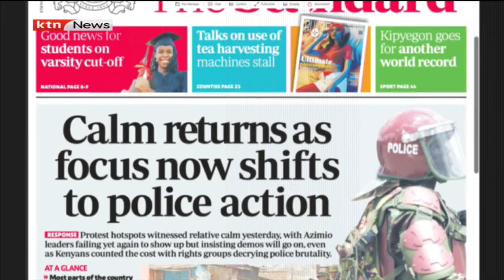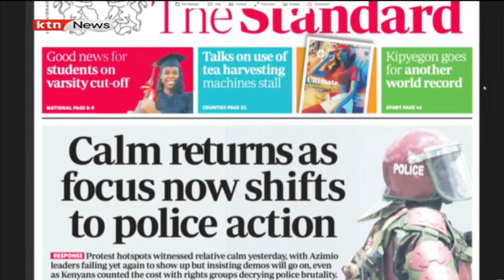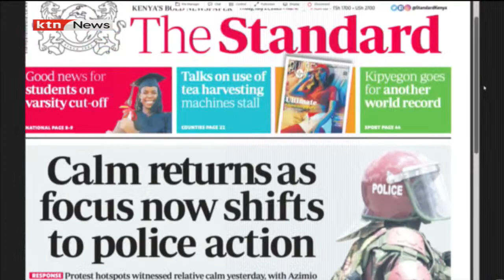Calm returns as focus now shifts to police action